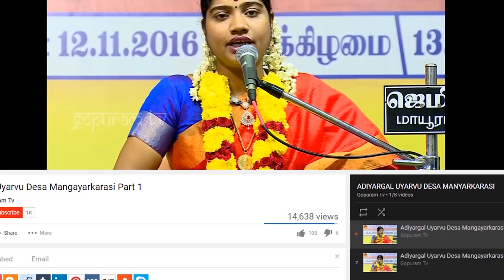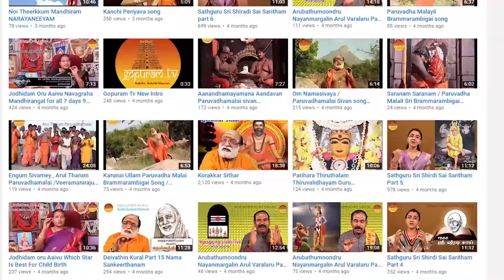Kadavul Purindhu Kolvar | Anmiga Kadhaigal | Gopuram Tv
Kadaul Purindhu Kolvar .  Anmiga Kadhaigal Very Interesting Divineful Stories